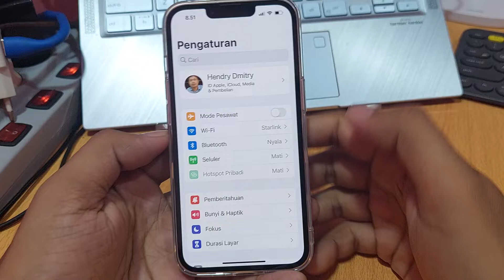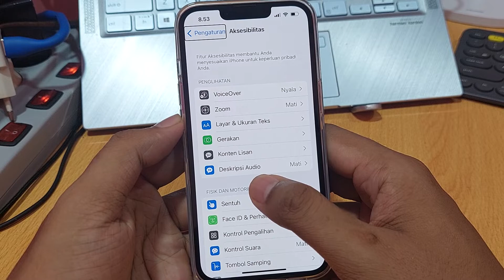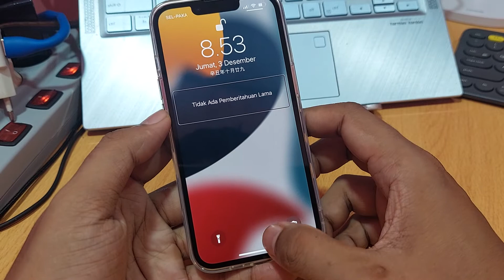Cara menggunakan voice over di iphone